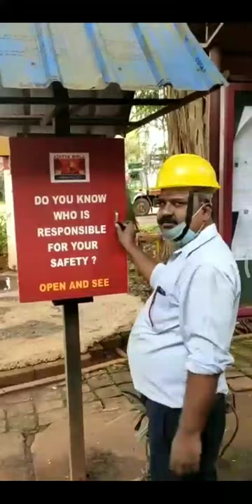Tata steel__ JSW STEEL__WHO IS RESPONSIBLE FOR YOUR SAFETY????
WHO IS RESPONSIBLE FOR YOUR SAFETY?